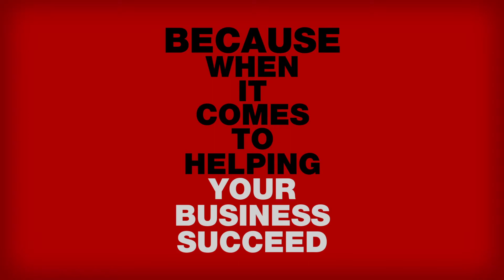Murdoch Marketing: We Think. We Can.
Strengthen your brand with a clear, consistent message channeled via efficient media to a targeted market.  Murdoch Marketing can help your brand succeed. Advertising, collateral, animation, video, websites, public relations, social media, branding, marketing.